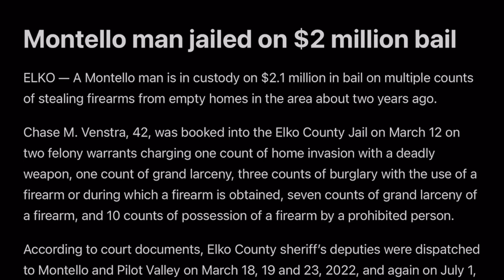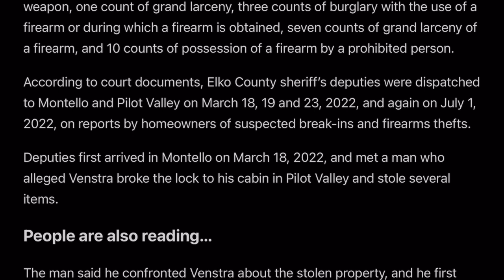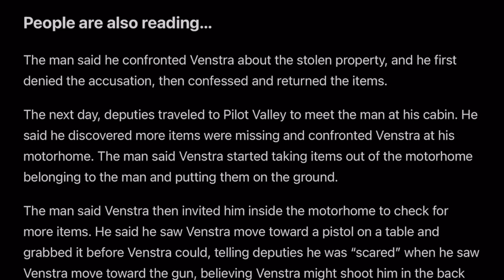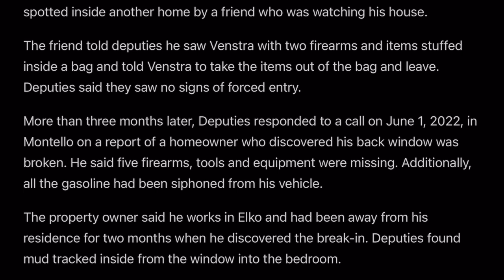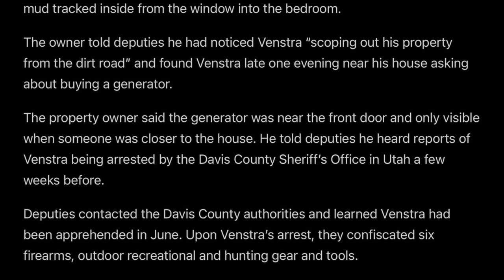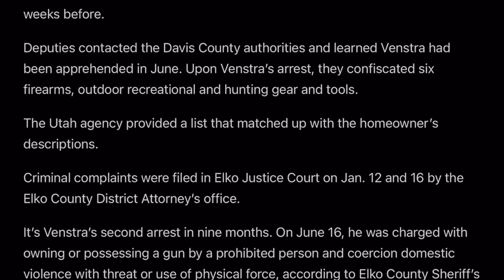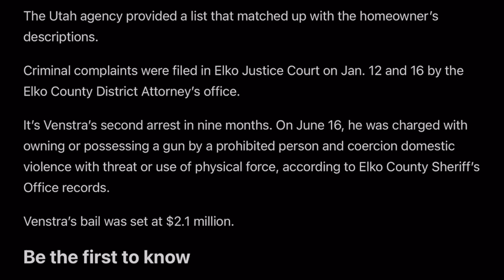Latest Update On Chase Venstra Criminal Charges [New Info]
Many have linked Chase Venstra with the Dylan Rounds Murder. Though these charges are separate...